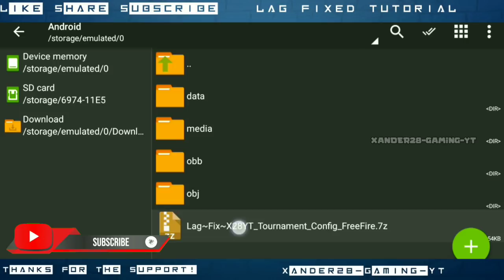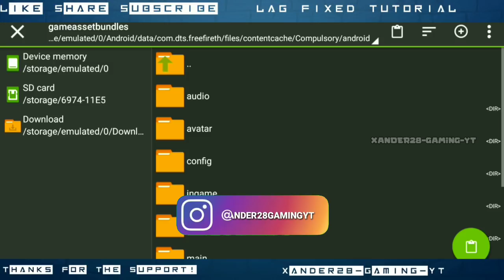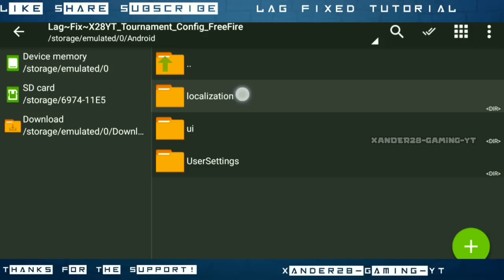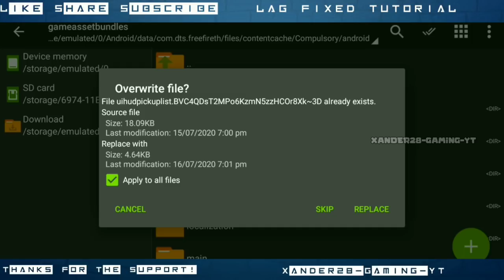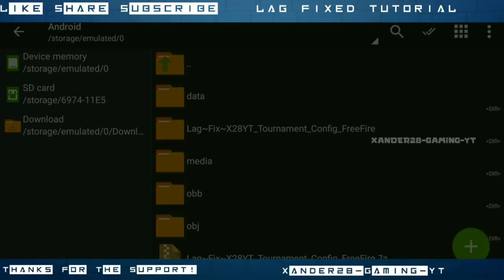Free Fire Lag Fixed 1gb ram Config New Character Sounds 60fps /Free Fire 1.50.2 Fix lag 1gb 2gb 3gb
lag problem are different in every device if your device encountered to many lag even you have a good internet connections.This Video its all about on how to fix your lag problem.Please watch carefully and follow our video tutorial for get better results for your device.If you like my content please make sure to like share and subscribe and click the bell icon for my videos Tutorial update.

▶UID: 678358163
▶IGN : ᴮᴵᴼ❤️xᴀɴᴅᴇʀ
▶Region: pH🇵🇭
▶Track:[No_Copyright_Music]Julius_Dreisig_&_Zeus_X_Crona_-_Invisible_[NCS_Release](256k).mp3
▶Track:NEFFEX - Best of Me [Official Video]_0Wa_CR0H8g4.mp3
▶Track:Marin_Hoxha_-_Limitless_(Magic_Free_Release)(256k).mp3

xander28-ytConfig60fps#lagfix1gbramfreefire